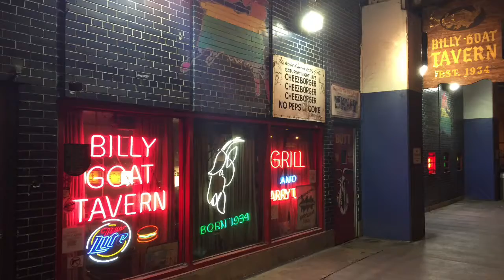Curse of the Goat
Chicago Cubs - Billy Goat